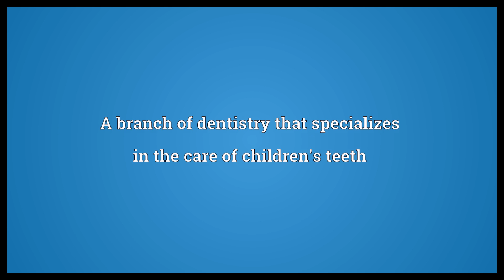Pedodontics Meaning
Video shows what pedodontics means. A branch of dentistry that specializes in the care of children's teeth.  Pedodontics Meaning. How to pronounce, definition audio dictionary. How to say pedodontics. Powered by MaryTTS, Wiktionary